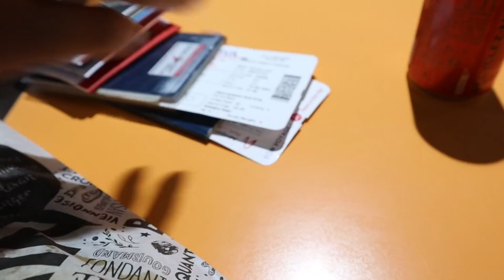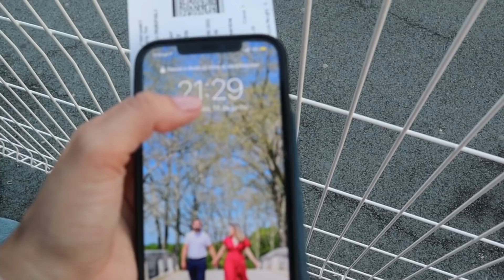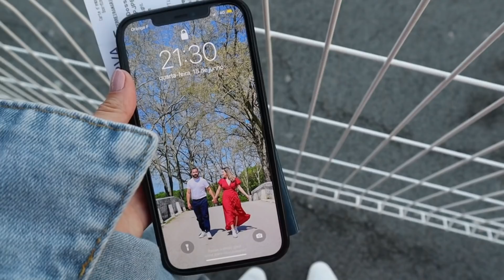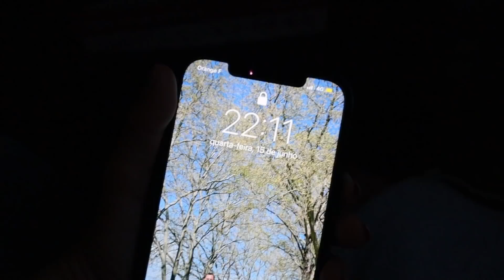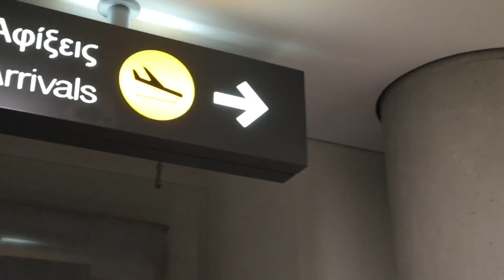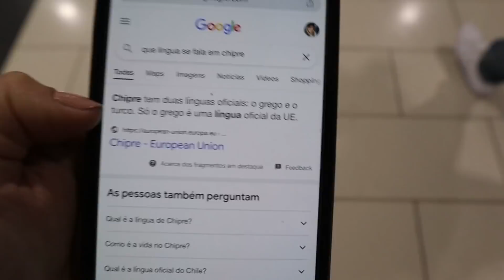CHEGAMOS NO CHIPRE, DIA TODO SÓ DE VIAGEM, TOUR PELO QUARTO DO 1° HOTEL ♥ - Bruna Paula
No vídeo de hoje, gravei nossa quarta-feira.
Fomos de carro pro aeroporto de Paris (5 horas de carro), nosso voo pro Chipre atrasou, mas conseguimos pegar o transfer até nosso hotel e mostrei nosso quarto que vamos ficar 3 dias.